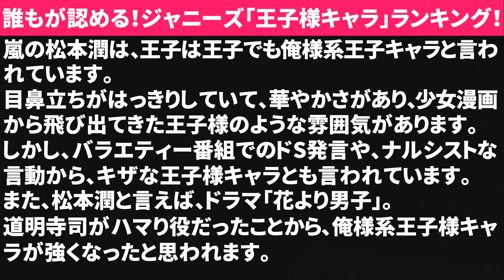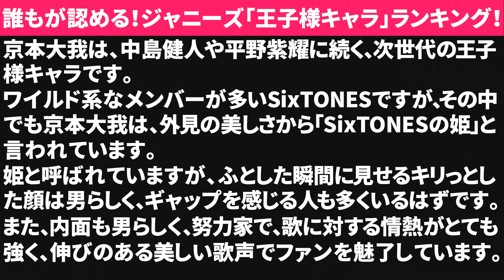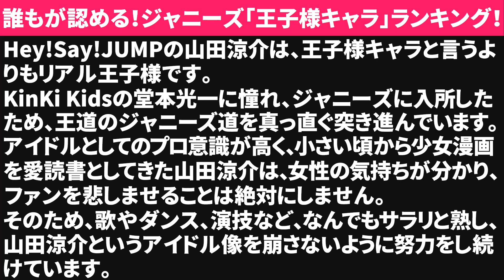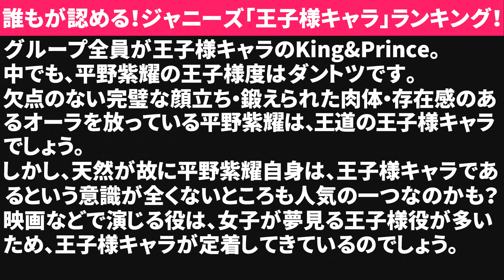【ジャニーズ】誰もが認める！歴代ジャニーズ「王子様キャラ」人気ランキング！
【エモいランキング】では、気になる芸能、アイドル、漫画、アニメ、雑学etc...全部まとめて比較やランキングでご紹介していきます！

嵐、KinKi Kids、King & Prince(キンプリ)、Snow Man(スノーマン)、ジャニーズWEST、SixTONES(ストーンズ)、Kis-My-Ft2(キスマイ)、Sexy Zone(セクゾ)、関ジャニ∞、Hey! Say! JUMP、A.B.C-Z、travisjapan(トラジャ)、なにわ男子、ふぉ～ゆ～、TOKIO、V6、NEWS、KAT-TUNなど、国民的人気を誇るアイドルグループを数多く輩出しているジャニーズ。

今回は、そんな歴代ジャニーズメンバーの中から自薦他薦問わず、誰もが認める「王子様キャラ」を人気ランキング形式でご紹介します！

ランキング順位や内容、みなさんの好きなメンバー＆グループや、ご感想をコメントで頂けると嬉しいです！

【注意】
2021年12月31日から2022年元旦にかけて開催された、ジャニーズ事務所所属アーティストによる年越しライブ『ジャニーズカウントダウン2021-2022』でのジャニーズ王子様トップ5とは一切関係のないネット上の情報を元に集計した独自のランキングになります。

【登場するジャニーズメンバー一覧】
松本潤
堂本光一
山下智久
平野紫耀
手越祐也
京本大我
中島健人
山田涼介
道枝駿佑
玉森裕太
佐藤勝利
永瀬廉
小瀧望
田原俊彦

また、コメントを頂けると励みになりますのでよろしくお願いします。

【ジャニーズ】上司や先輩になってほしい30代の「歴代ジャニーズメンバー」人気ランキング！

【ジャニーズ】上司や先輩になってほしい40代以上の「歴代ジャニーズメンバー」人気ランキング！

【ジャニーズ】音楽のプロ56人が選ぶ！これこそ『嵐』の最強名曲ランキング！

【ジャニーズ】みんなでカラオケで盛り上がれる『歴代ジャニーズソング』人気ランキング！

【その他の歴代ジャニーズメンバー】
■嵐
相葉雅紀
松本潤
二宮和也
大野智
櫻井翔

■KinKi Kids
堂本光一
堂本剛

重岡大毅
桐山照史
中間淳太
神山智洋
藤井流星
濵田崇裕
小瀧望

■King&Prince(キンプリ)
平野紫耀
永瀬廉
髙橋海人
岸優太
神宮寺勇太

■SnowMan(スノーマン)
岩本照
深澤辰哉
ラウール
渡辺翔太
向井康二
阿部亮平
目黒蓮
宮舘涼太
佐久間大介

■SixTONES(ストーンズ)
ジェシー
京本大我
松村北斗
髙地優吾
森本慎太郎
田中樹

■Hey!Say!JUMP
山田涼介
知念侑李
中島裕翔
有岡大貴
髙木雄也
伊野尾慧
八乙女光
薮宏太

■SexyZone(セクゾ)
佐藤勝利
中島健人
菊池風磨
松島聡
マリウス葉

■Kis-My-Ft2
北山宏光
千賀健永
宮田俊哉
横尾渉
藤ヶ谷太輔
玉森裕太

■KAT-TUN
亀梨和也
上田竜也
中丸雄一

■TOKIO
城島茂
国分太一
松岡昌宏

■NEWS
小山慶一郎
加藤シゲアキ
増田貴久

■関ジャニ∞
横山裕
村上信五
丸山隆平
安田章大
大倉忠義

■A.B.C-Z
橋本良亮
戸塚祥太
河合郁人
五関晃一
塚田僚一

■travisjapan
川島如恵留
七五三掛龍也
吉澤閑也
中村海人
宮近海斗
松倉海斗
松田元太

■なにわ男子
西畑大吾
大西流星
道枝駿佑
高橋恭平
長尾謙杜
藤原丈一郎
大橋和也

■ふぉ～ゆ～
福田悠太
辰巳雄大
越岡裕貴
松崎祐介

■その他メンバー
山下智久
坂本昌行
東山紀之
木村拓哉
井ノ原快彦
長野博
三宅健
岡田准一

■退所メンバー
手越祐也
渋谷すばる
錦戸亮
森本龍太郎
岩橋玄樹
田中聖
赤西仁
田口淳之介
森田剛
山口達也
長瀬智也
森且行
稲垣吾郎
草彅剛
香取慎吾
中居正広
今井翼
田原俊彦
近藤真彦

etc...